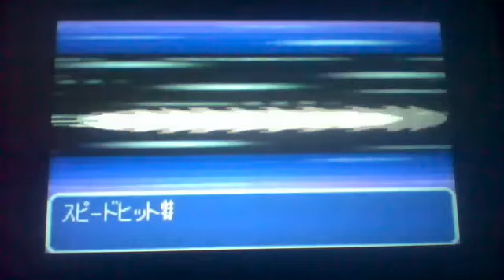Game boy advance jp hidden gems #001 Grambo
megaman pets reference, capture black dragon.